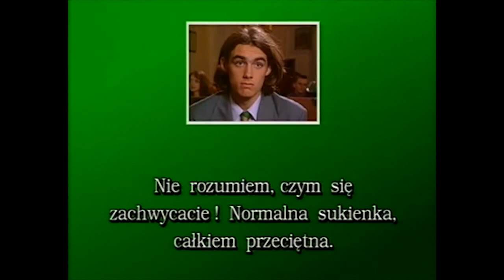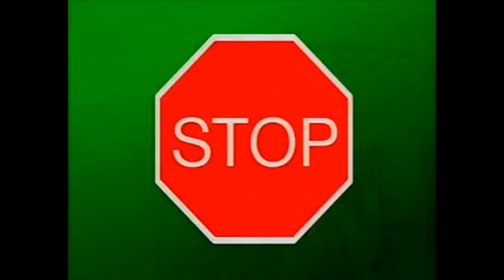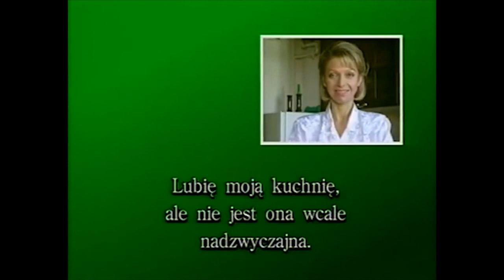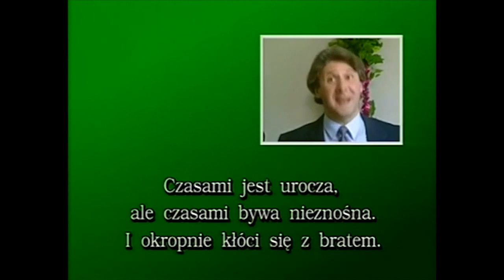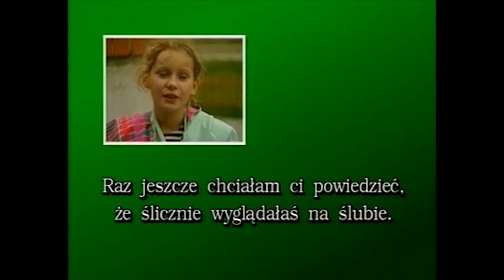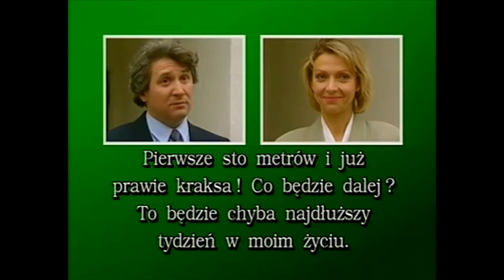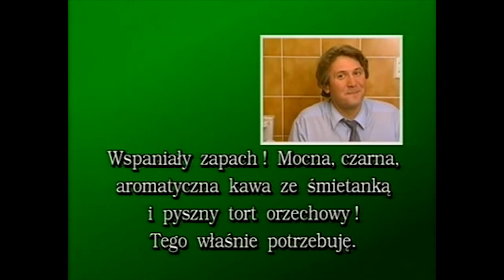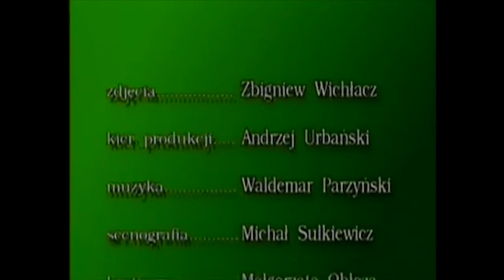Uczmy Się Polskiego Od. 20 (Wedding)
Let's Learn Polish!